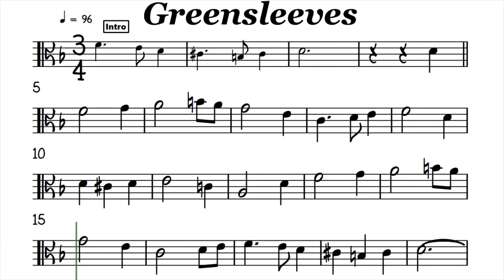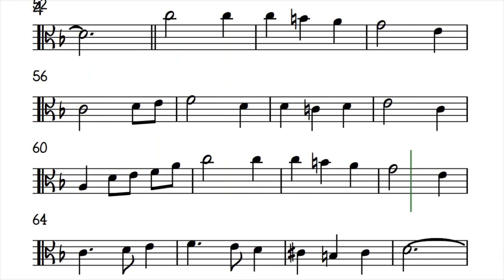Greensleeves I Viola Sheet Music Backing Track Play Along Partitura